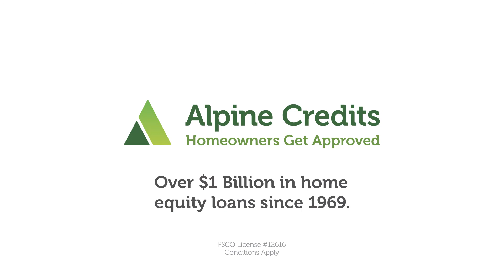Alpine Credits 2016 TV Commercial (Always There)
A Loan from Alpine Credits is simply a mortgage against your property or any other real estate you may elect to use.  At Alpine Credits, we provide real estate owners with a variety of financing options; including first, second and, in certain cases, third mortgages. You can borrow for needs such as a home renovation, debt consolidation, starting a business, college tuition and more.

Chances are the value of your home has increased since you bought it. At Alpine Credits, a home equity loan can get you access to money based on the increased market value.

How Home Equity Loan Works!

First, calculate how much equity you have in your home or real estate. Once you’ve determined your equity value you could have access to a portion of that equity within a short period of time. Use the following equation to calculate how much home equity you have.

If you’re looking to capitalize on your property’s equity, we want to help. Need to Borrow Money? Your credit, age or income are not an issue!